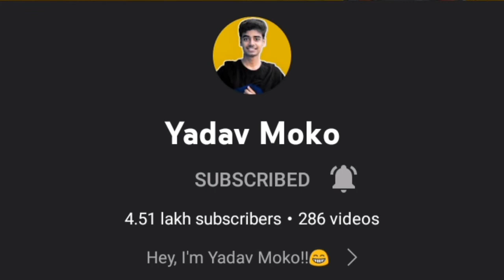ഇങ്ങനെ അപമാനിക്കാമോ !! 🙄 Yadav moko is raosted 😛 | troll video | must watch this bro......😂